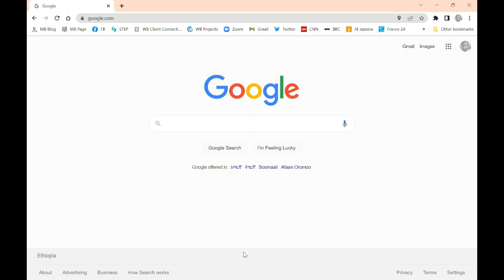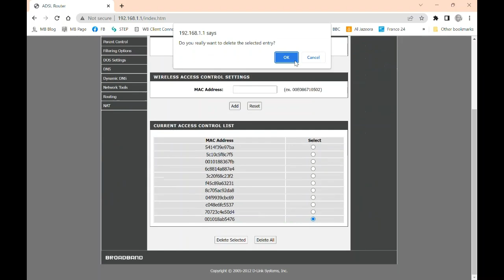Protecting D-Link using MAC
This video will give you some idea how to protect your D-Link Router using the MAC address. Description is in Amharic.